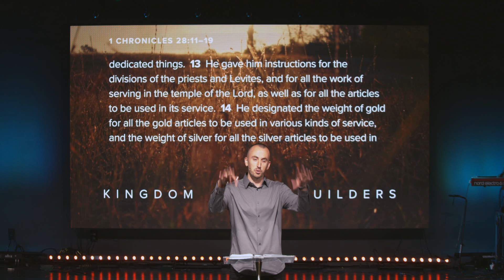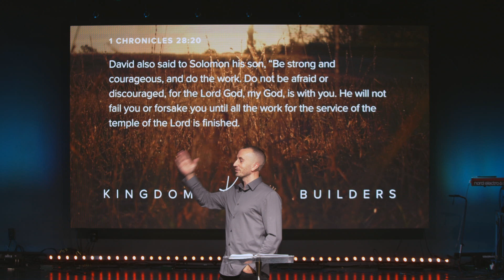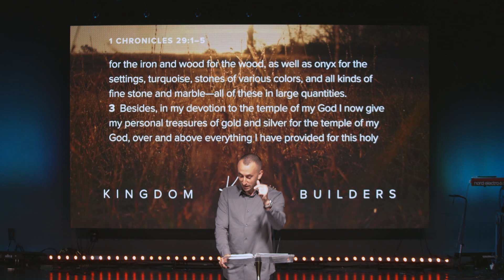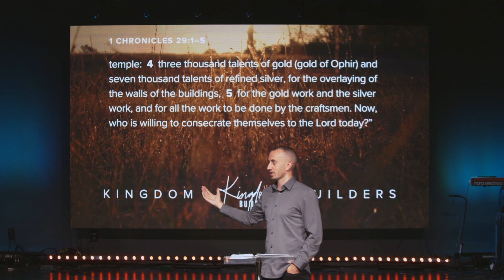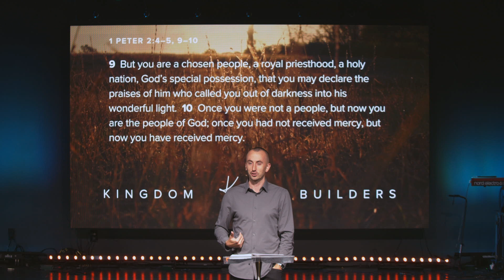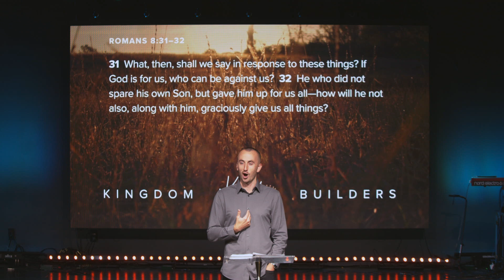The Biblical Pattern for Sacrifice - Kingdom Builders - Nate Clarke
"Kingdom Builders"
1 Chronicles 28, 29
Pastor Nate Clarke

NEW KIDS SPACE NOW OPEN!
We have expanded with 3x more space for the babies, kids, and youth in your family.

SERMON NOTES:
- David gives Solomon a plan
- 1 Chronicles 28:11-19
- David gives Solomon a promise
- 1 Chronicles 28:20
- David gives Solomon a people
- 1 Chronicles 28:21
- David gives the Lord an offering
- 1 Chronicles 29:1-5
- God gives us a plan
- Matthew 28:19-20
- God gives us a promise
- Matthew 28:20
- Acts 2:8
- God gives us a people
- 1 Peter 2:4-5, 9-10
- 1 Corinthians 12:12-14
- God gave us an offering
- John 3:16
- Romans 8:31-32

Oasis Church exists to Worship God, Equip the believers, and Reach the lost.
We are led by Pastor Nate Clarke and are located in Henrico north of Richmond, VA.